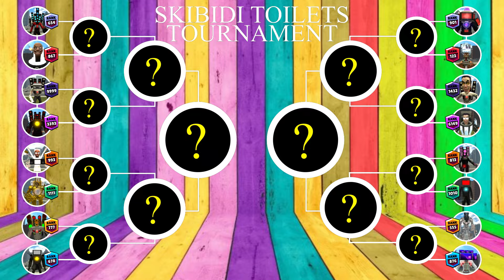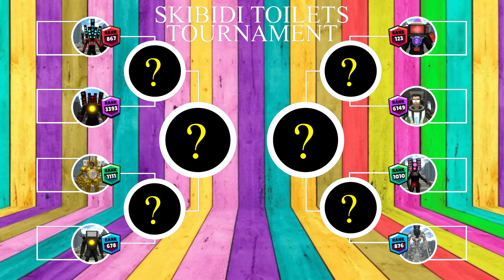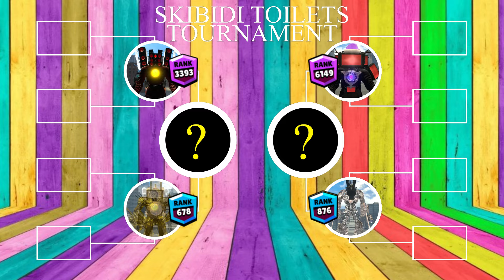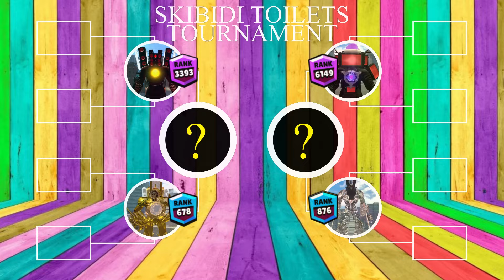Skibidi Toilet Brawl Stars Rank Up Tournament | TV MAN SKIBIDI SPIDER CAMERAMAN UGRADE!